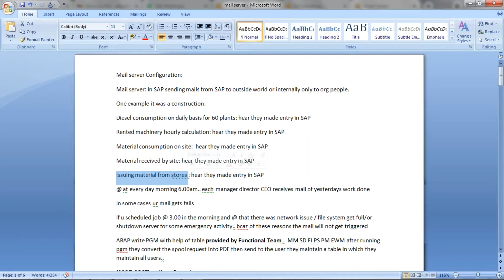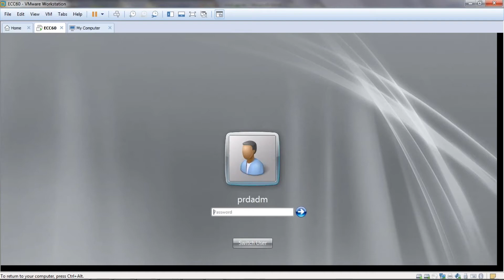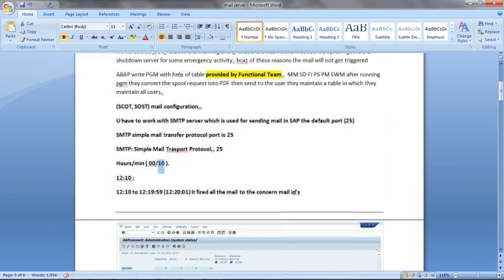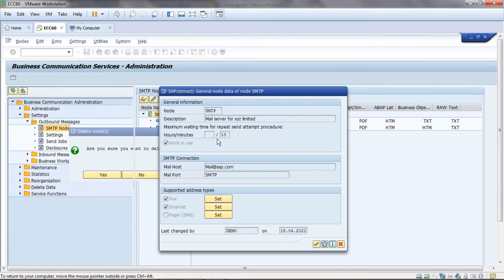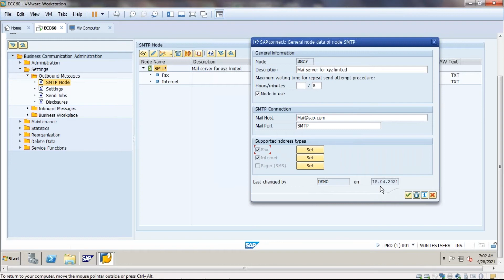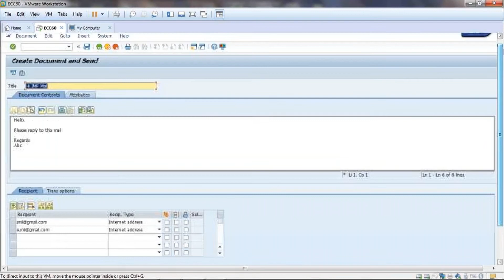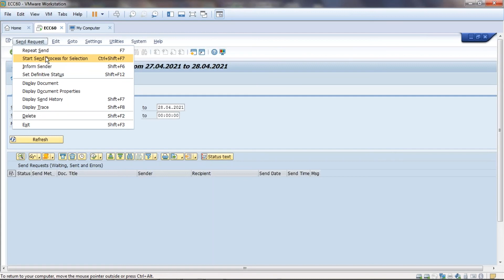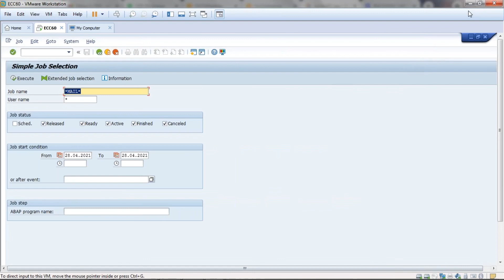Mail server Configuration in SAP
In SAP sending email to outside world or internally within the organization is possible with the help of mail server . In this video, you can get the idea about the mail server configuration to send emails.